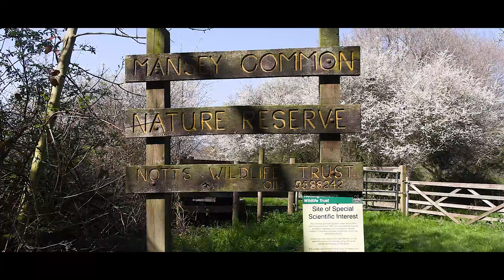A Spring Walk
A Spring Walk - 18th April 2023